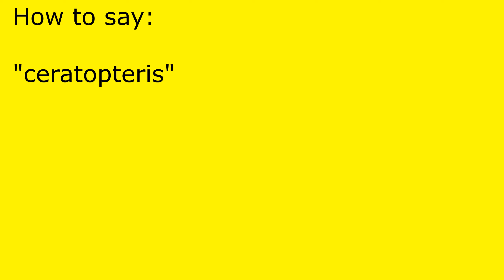How to pronounce ceratopteris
ceratopteris pronunciation.